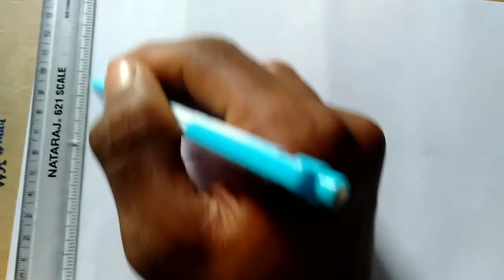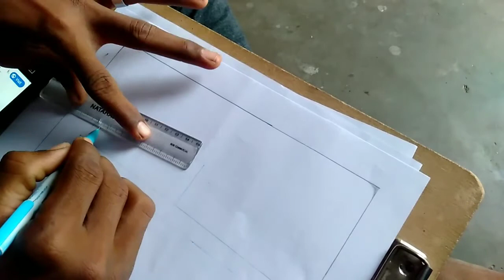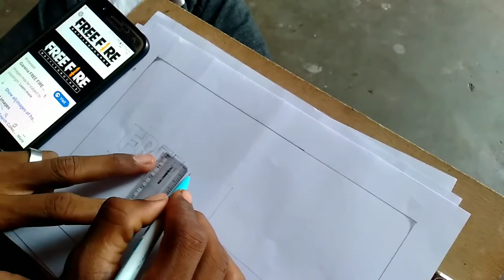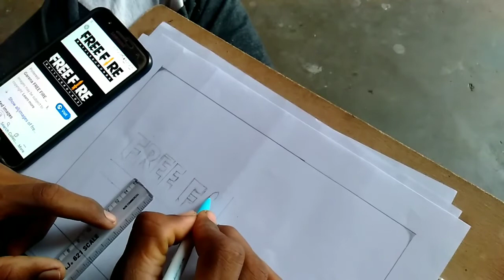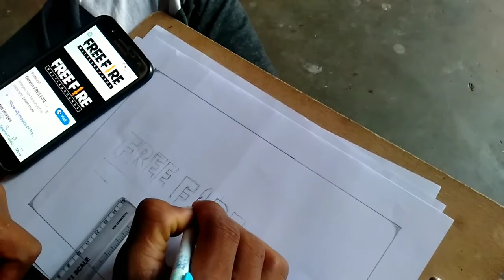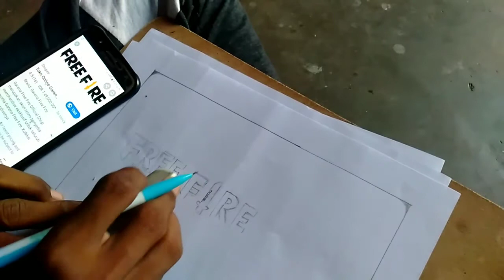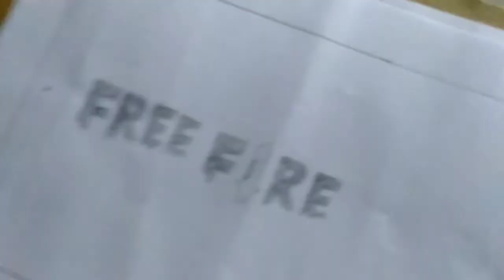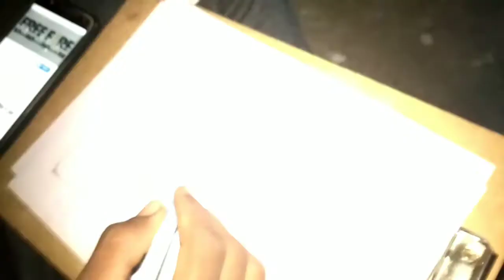Free fire logo| easy drawing | step by step | only use pencil ✏️ | Devil Empire yt